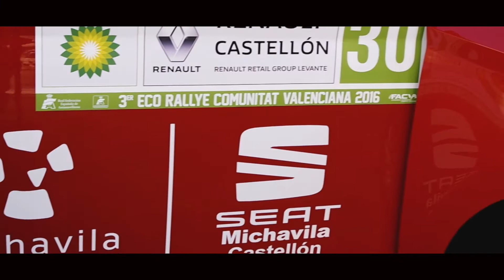Charlas conducción eficiente y segura F2e - Ayuntamiento de Castellon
Durante la semana de la movilidad del Ayuntamiento de Castellon la fundación para la eficiencia de la Comunidad Valenciana realizo unas charlas sobre conducción segura y eficiente